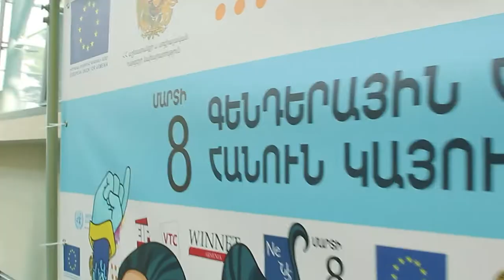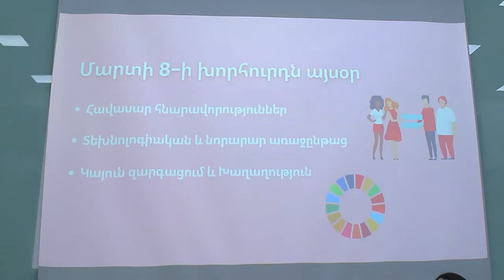International Women's Day at Vanadzor Technology Center (Short version)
On March 8, 2022, an event dedicated to the International Women's Day titled "Gender Equality Today for a Sustainable Tomorrow", this year's theme of the Day, was held at the Vanadzor Technology Center, with the participation of around two hundred local young people.